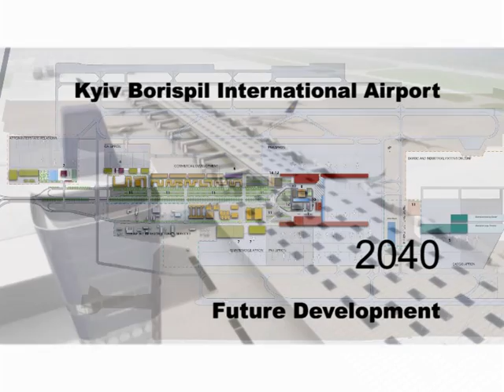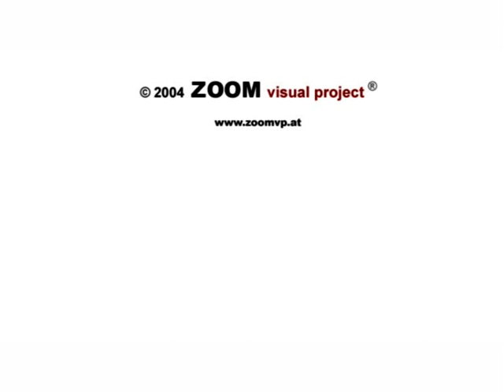Kiev Boryspol International Airport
Kiev Boryspol International Airport Master Plan
2004 by Airport Consulting Vienna & airport design management